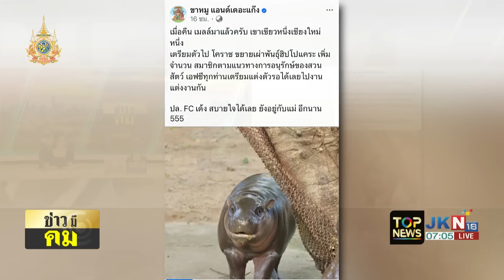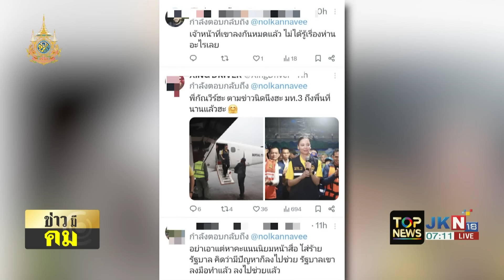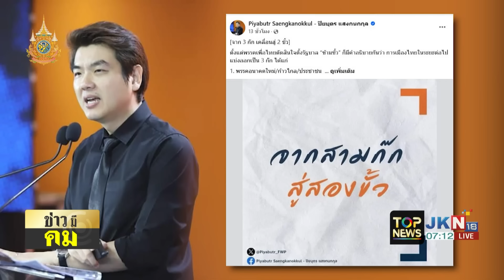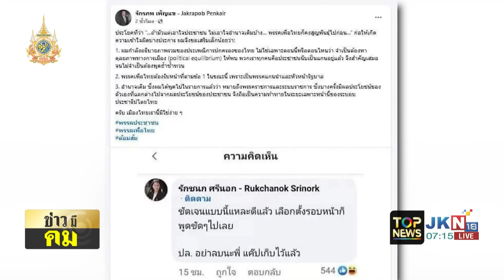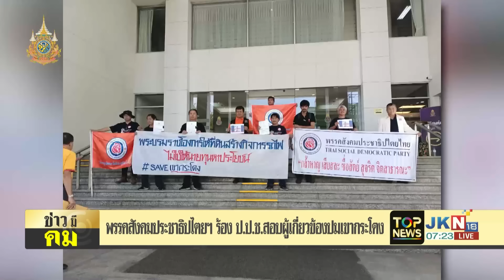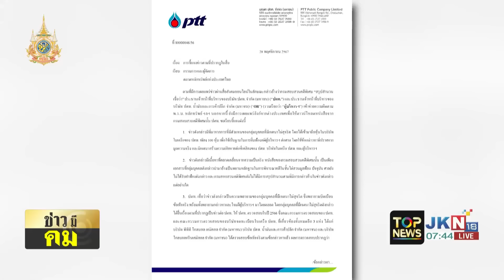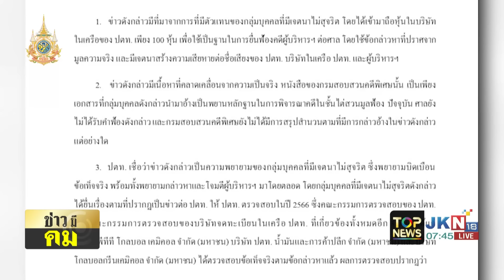"ไอซ์" บุกถึงบ้าน "จักรภพ" แซะ ชัดเจนรักสถาบันฯดีแล้ว เลือกตั้งรอบหน้าก็พูดชัดๆ | ข่าวมีคม | ช่วง 2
- "ปิยบุตร" มอง ปชต.ไทย 2 ใบอนุญาต ทำการเมืองเหลือ 2 ขั้ว

- พรรคสังคมประชาธิปไตยฯ ร้อง ป.ป.ช. สอบผู้เกี่ยวข้องปมเขากระโดง

- "เปลวสีเงิน" ชำแหละ อัลไพน์ "ใต้เงาทักษิณ"

- "โฆษก DSI" ยันไม่มีเอี่ยวกราฟิก กล่าวหาผู้บริหาร ปตท.